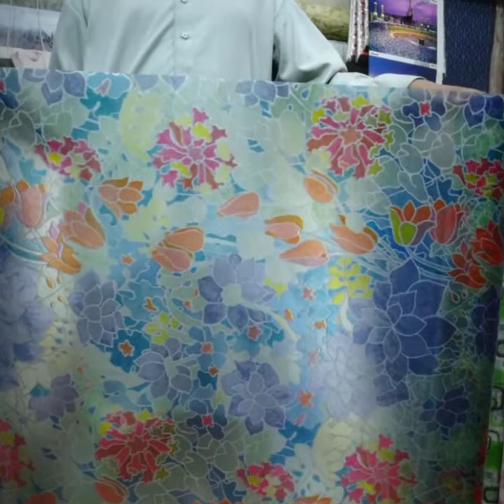3d glass paper new shades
3d glass paper new shades